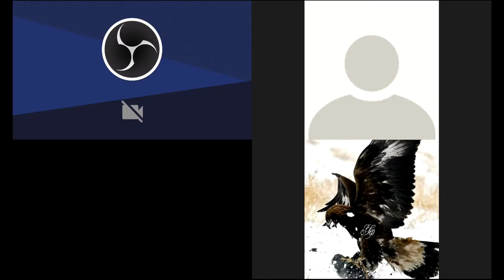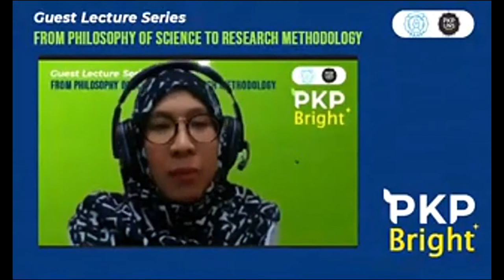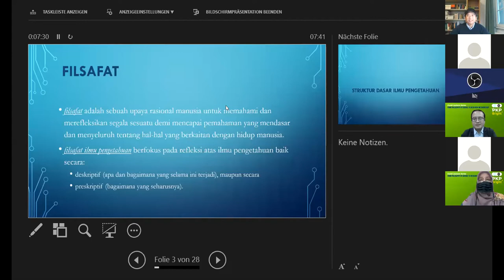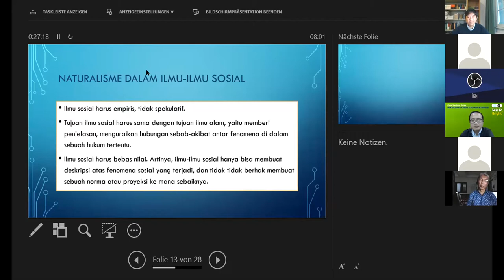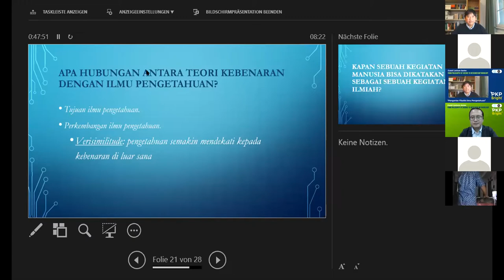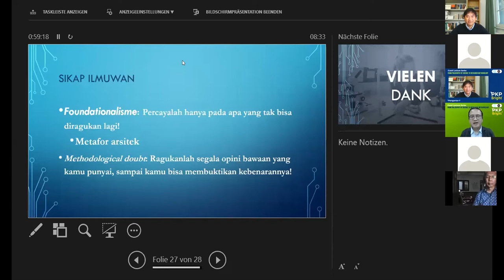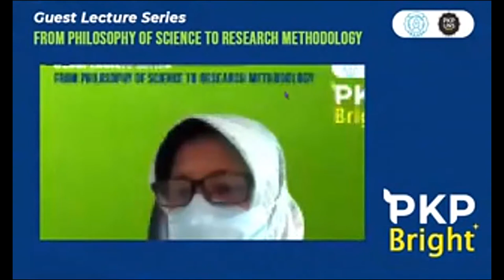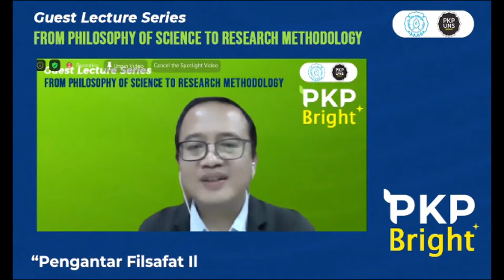Guest Lecture Series #1 "Pengantar Filsafat Ilmu Pengetahuan" oleh Dominikus Sukristiono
Guest Lecture Series FROM PHILOSOPHY OF SCIENCE TO RESEARCH METHODOLOGY // #1 Pengantar Filsafat Ilmu Pengetahuan" oleh Dominikus Sukristiono (Ph.D Candidate University of Insbruck Austria)